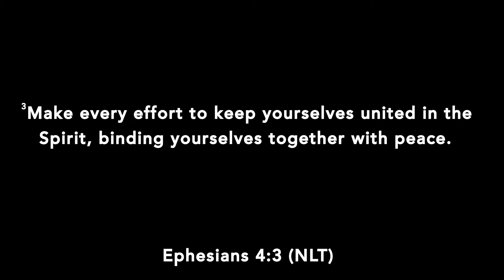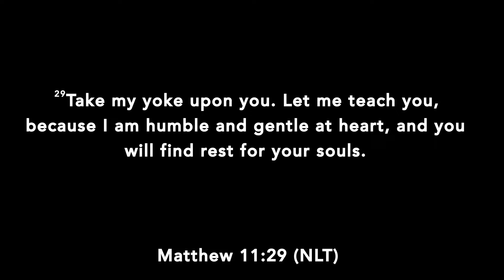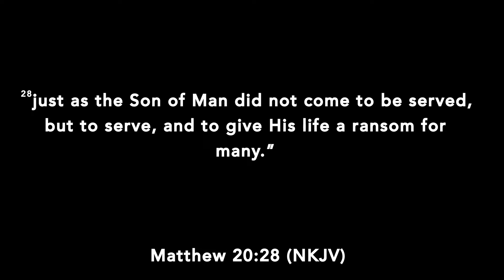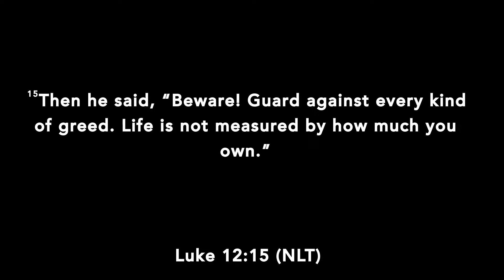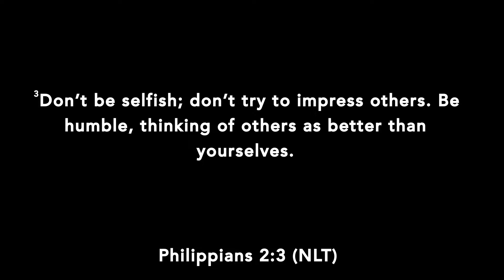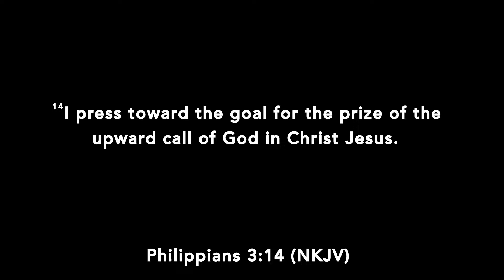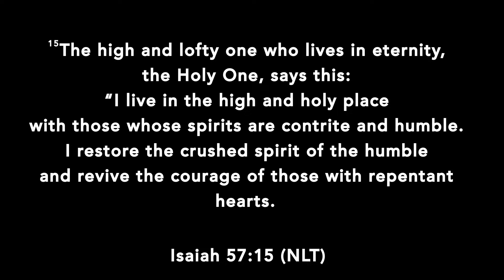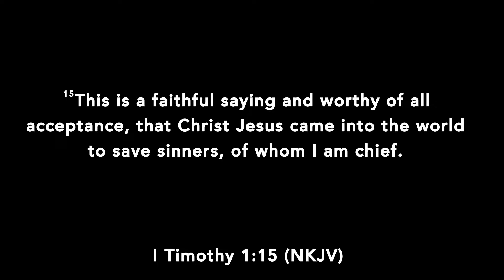"Peace & Humility" | Pastor Kirk Newallo | 3-12- 2023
Join us for service every Sunday at 9: 30am (AST) and weekly on Tuesdays for prayer at
7:00pm (AST)

 ONLINE TRANSFERS
The Apostles Ministries
Scotiabank
Chequing Account
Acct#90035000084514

 CHEQUE
Make payable to:
The Apostles’ Ministries